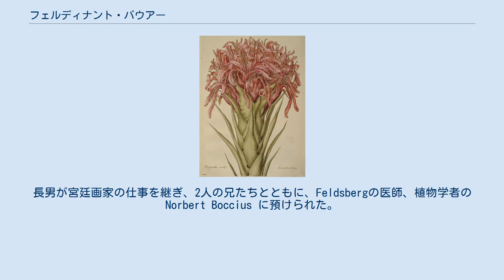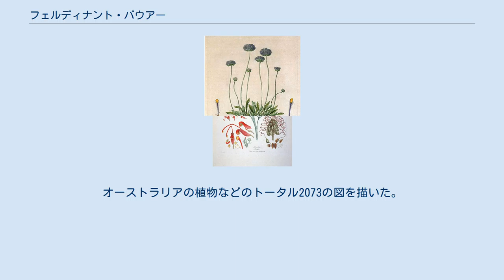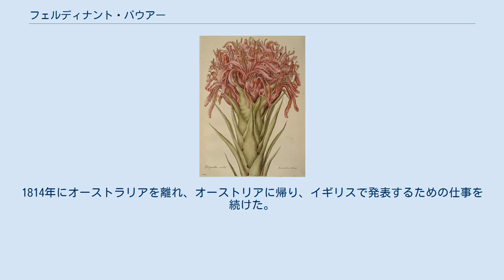フェルディナント・バウアー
フェルディナント・ルーカス・バウアー（Ferdinand Lucas Bauer、1760年1月20日 – 1826年3月17日）は、オーストリアの植物画家である。
マシュー・フリンダースのオーストラリア大陸周回航海に参加した。
 Feldsberg（現、ヴァルチツェ）で生まれた。
父親はリヒテンシュタインの王子の宮廷画家のLucas Bauer (?-1761) であったが、フェルディナント・バウアーが一歳の時、没した。
長男が宮廷画家の仕事を継ぎ、2人の兄たちとともに、Feldsbergの医師、植物学者のNorbert Boccius に預けられた。
自然に対する鋭い観察力を示し、15歳のときにはBocciusのコレクションの細密図を描くようになった。
1780年に兄のフランツとともにウィーンに行き、シェーンブルン宮殿の王立植物園の園長のニコラウス・フォン・ジャカンのもとで働くようになり、植物学や顕微鏡の使い方、風景画の描き方を学んだ。
 1786年にジャカンの推薦で、オクスフォードの植物学の教授、ジョン・シブソープのギリシャ、小アジアの調査探検に植物画家として参加した。
1787年の12月、1,500を越える、植物、動物や風景のスケッチを携えて、イギリスに戻り、シブソープの没後、『ギリシャ植物誌』（Flora Graeca）として出版された。
1801年、ジョセフ・バンクスの推薦でマシュー・フリンダースのオーストラリア探検に図版作成者として参加し、1902年7月までに、700の動植物の図を描き、1年後にはさらに600の図を増やした。
オーストラリアの植物などのトータル2073の図を描いた。
航海中に充分な種類の絵の具がなかったために、航海の後で完成させるためにスケッチに色番号を記した。
航海後に絵を仕上げるのはバウアーが行わなければならなかったので、その仕事は長く続き、すべての絵が出版されることはなかった。
1813年に『画譜、オーストラリアの植物』（Illustrationes Florae Novae Hollandiae）を出版するが、経済的には成功しなかった。
1814年にオーストラリアを離れ、オーストリアに帰り、イギリスで発表するための仕事を続けた。
 F.L.Bauerは、植物の学名で命名者を示す場合にフェルディナント・バウアーを示すのに使われる。